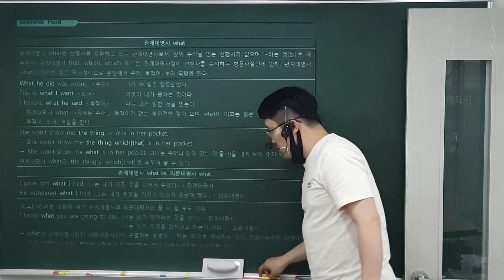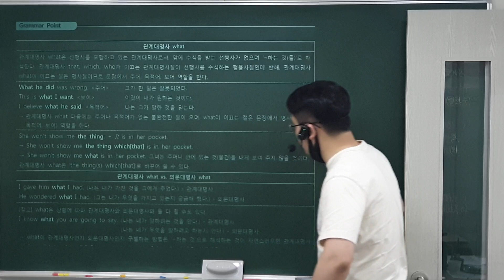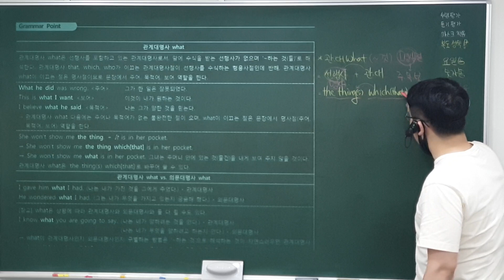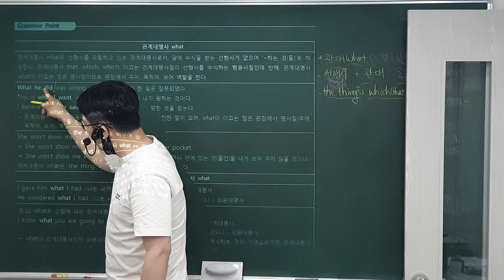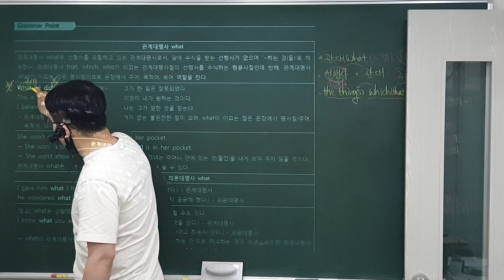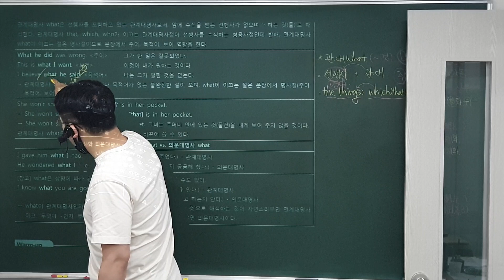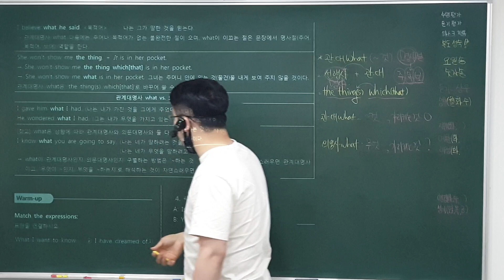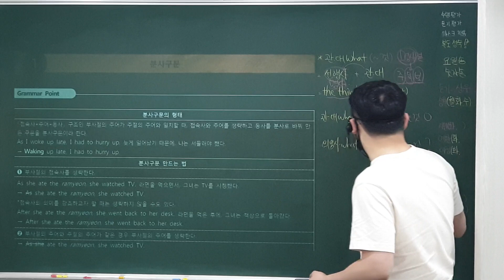관계대명사 what